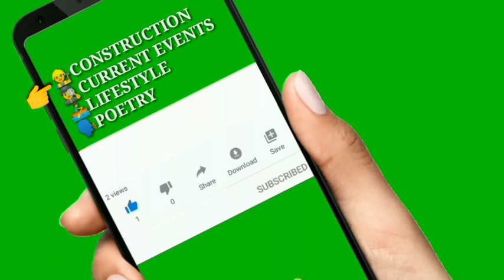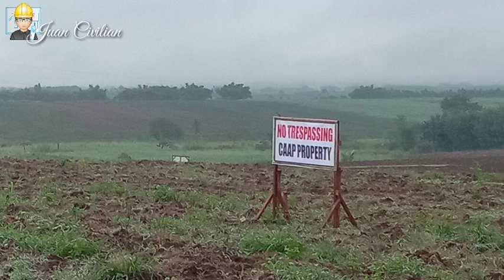BUKIDNON AIRPORT UPDATES: Cut & Fill; Clearing and Grubbing | DPWH Standards and Specifications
DPWH Standards and Specifications of Bukidnon Airport Development Project. 👷‍♂